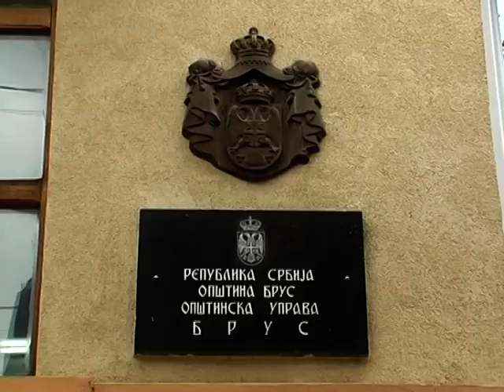HRONIKA 19 04 2018